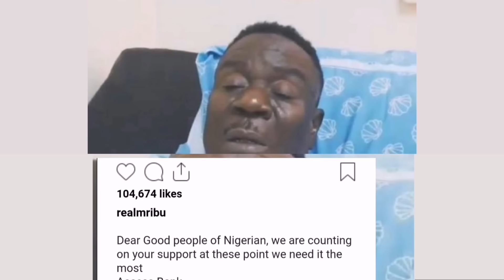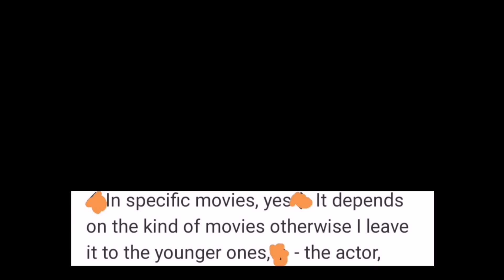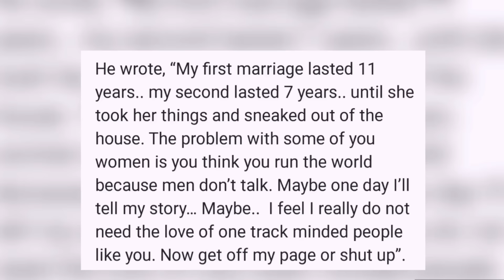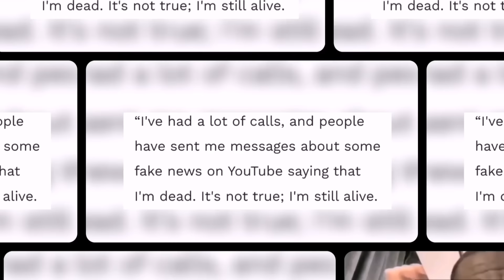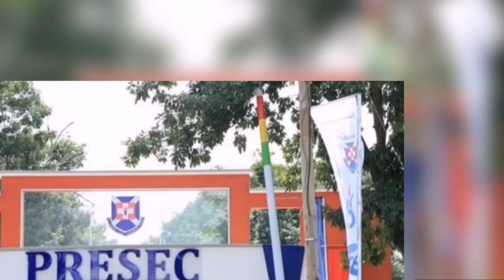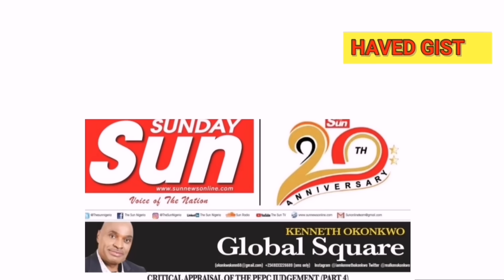TOP 27 NOLLYWOOD ACTORS.SEE WHAT HAPPENED TO THEM, WHY THEY STOPPED ACTING, WHERE THEY ARE NOW 2023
Top Popular Nigerian Nollywood Veteran Actors, What Really Happened To Them, Why They Stopped Acting New Movies, And Where They Are In 2023. Their Short Biography, Family, Children, Wife, Movies, Age, Lifestyle, Etc.